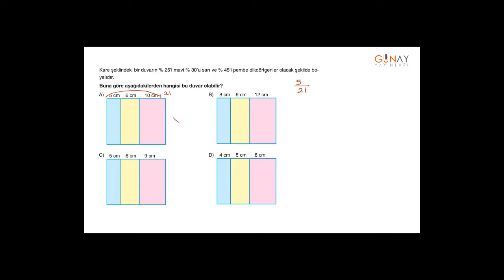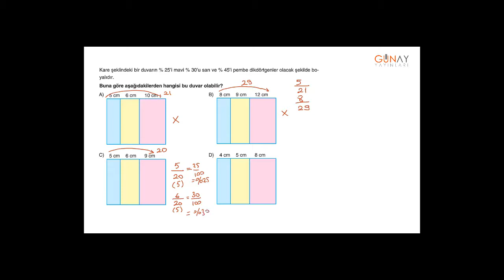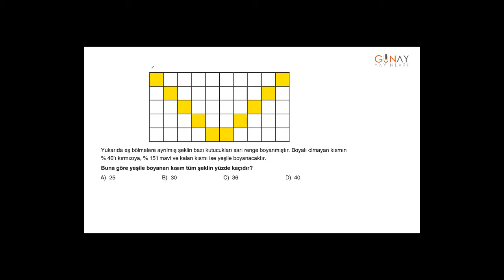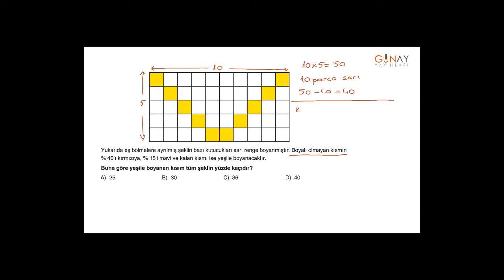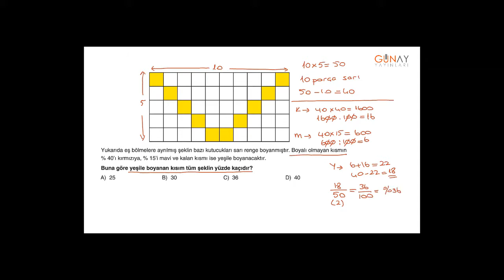Zoom Serisi Matematik 5_3. Ünite: Ondalık Gösterim Ve Yüzdeler Sınırları Zorlayan Test 4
3. Ünite: Ondalık Gösterim Ve Yüzdeler